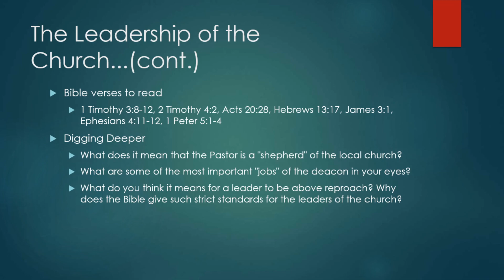Session 8: Leadership of the Church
What is the leadership structure of WHBC?